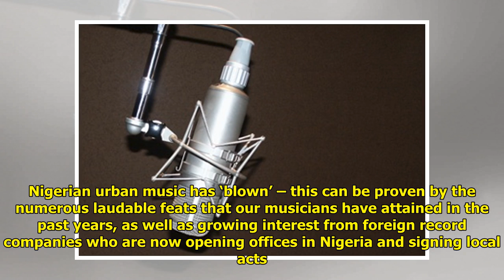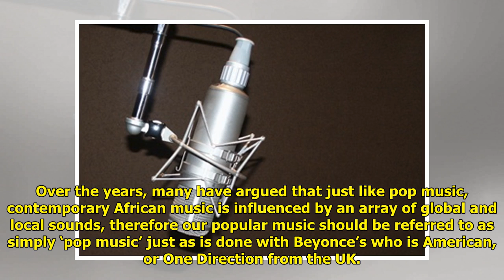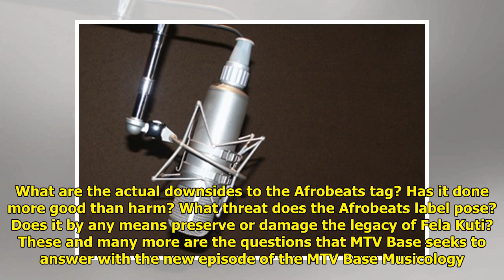Afrobeat vs. Afrobeats: MTV Base’s Musicology finally puts end to debate